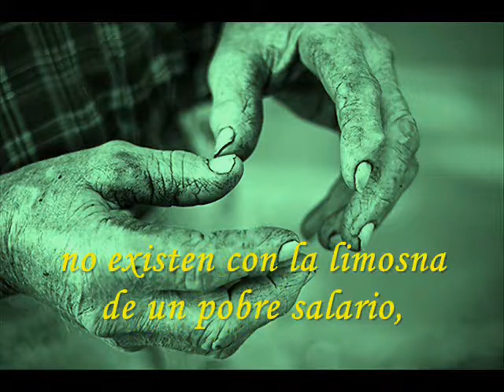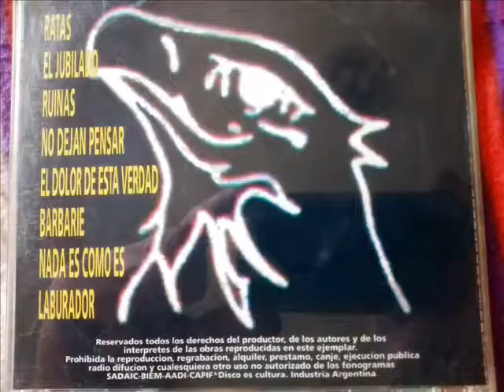Rosa Mística "El jubilado" (1999)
Intérprete: Rosa Mística
Tema: El jubilado
Disco: Rosa Mística
Año: 1999
País: Argentina
Lugar: CABA (Buenos Aires)
Banda formada por:
Fernando Herrera: voz
Juan C Graci: bajo y coros
Ariel Cichello: batería y coros
Diego Urbano: guitarra.